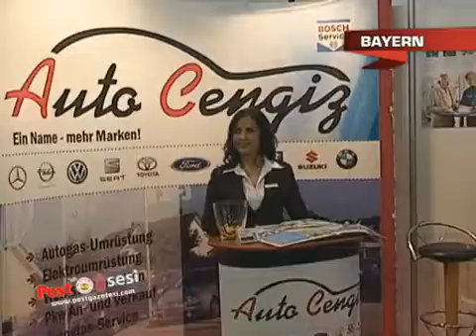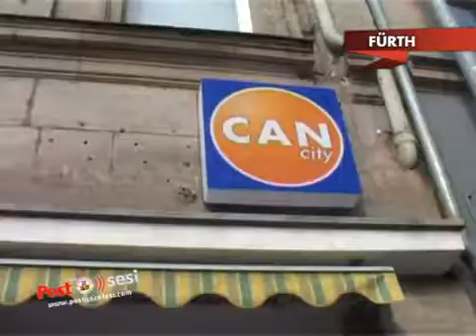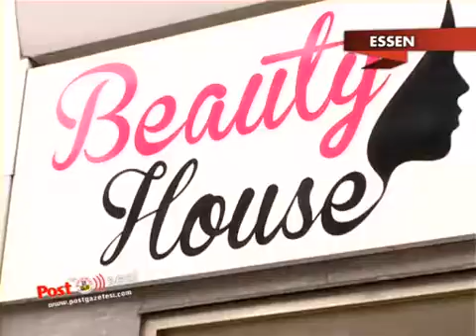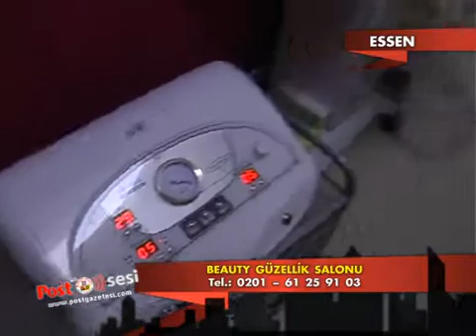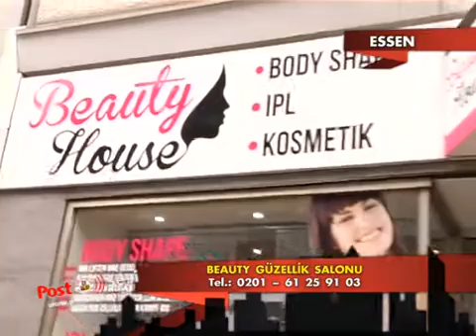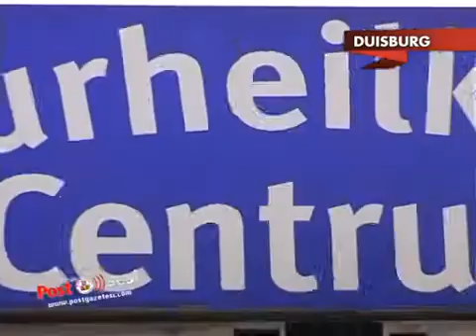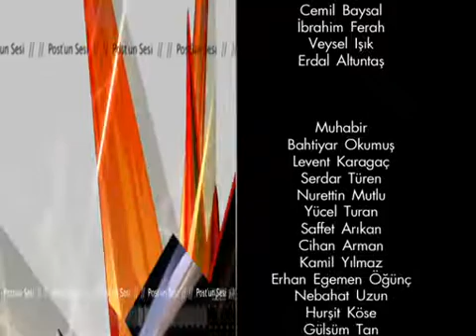Postun Sesi 172